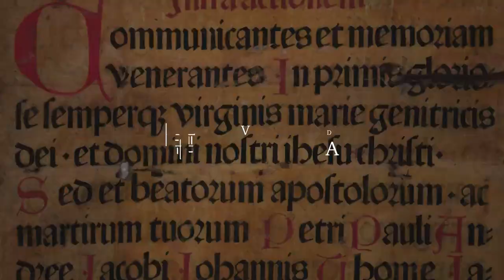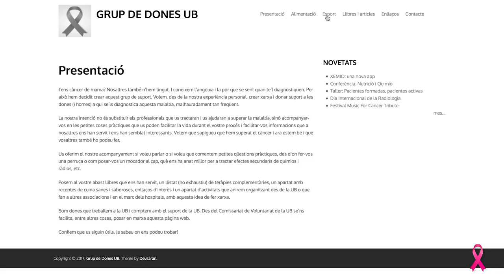Grup UB de suport a persones amb càncer de mama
El Grup UB de suport a persones amb càncer de mama el formen Àngels Molina, Àngels Pedrazuela, Elvira Ruiz, Glòria Furdada, Maite Buendía, Montse Maurelo i Roser Guàrdia, set treballadores de la UB unides per una malaltia comuna: el càncer de mama, del qual només a Catalunya se’n diagnostiquen entorn de 4.000 casos nous cada any. El diagnòstic va significar un punt d’inflexió en les seves vides. Ara, un cop superada la malaltia, han decidit unir-se per crear un grup que ofereixi acompanyament i suport, des de la seva experiència personal, a totes les persones que estiguin passant per la mateixa situació. L’objectiu: normalitzar la malaltia i transmetre un missatge d’optimisme.